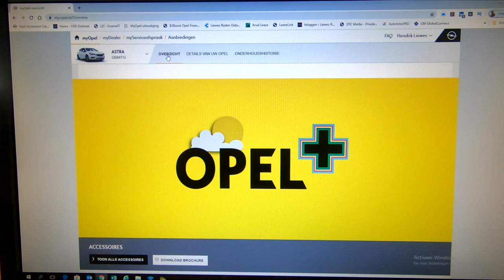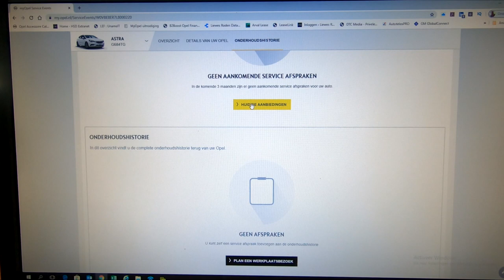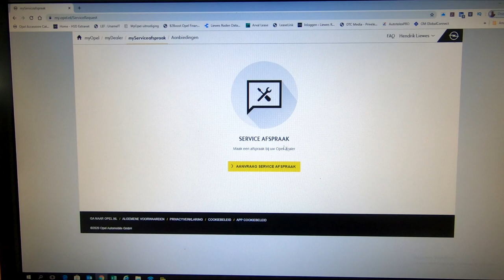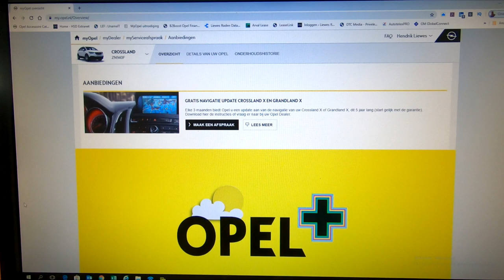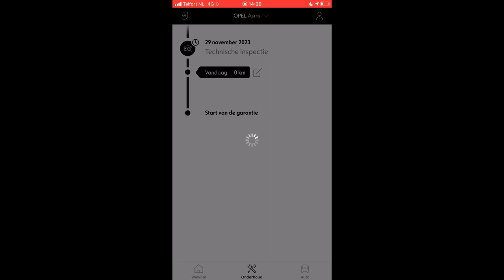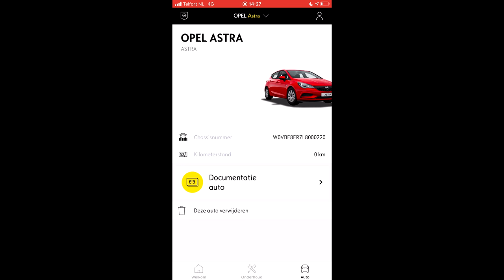Hoe werkt het vernieuwde MyOpel? - Uitleg video Liewes Roden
In deze video leggen wij u alles uit over de vernieuwde MyOpel omgeving. Via MyOpel kunt u allerlei informatie over uw Opel opvragen en kunt u gemakkelijk de onderhoudshistorie van uw Opel inzien.

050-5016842